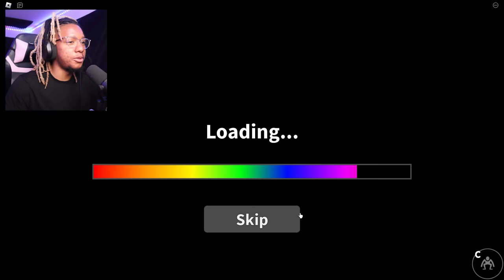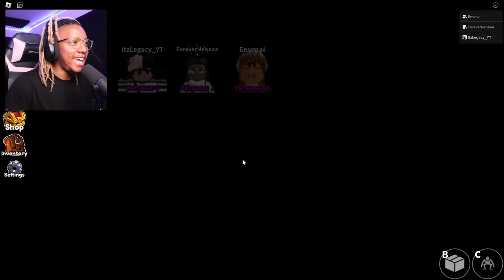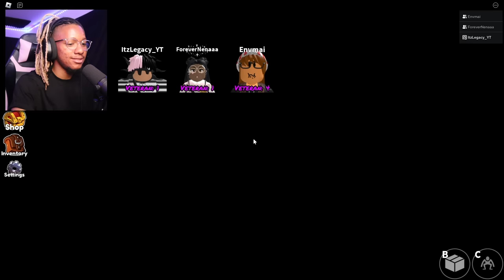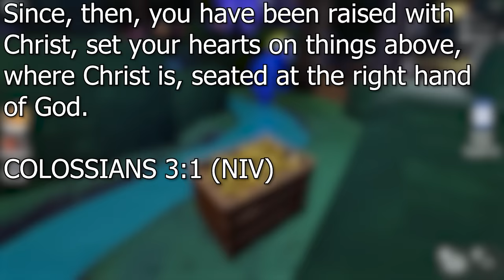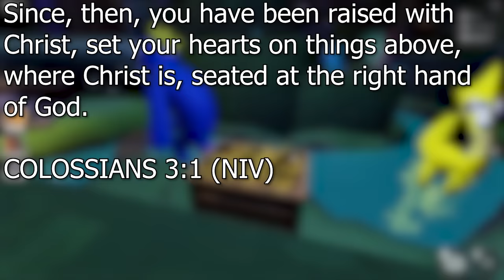RAINBOW FRIENDS CHAPTER 2 IS HORRIFYING : ROBLOX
Today we play Roblox Rainbow Friends Chapter 2 with new monsters like cyan and yellow